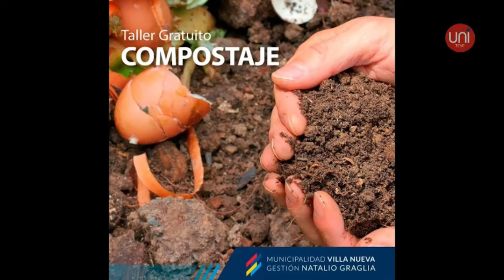Móvil desde la Plaza Capitán de los Andes con información de Villa Nueva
La Dirección de Ambiente que depende de la Secretaría de Relaciones Institucionales realizará un taller de compostaje, con el objetivo de aprender a reciclar y ayudar al medio ambiente

Por otro lado, el municipio informó qué hacer para hisoparse. Ante la presencia de síntomas o si sos contacto estrecho de algún caso Positivo de COVID – 19 no dudes en contactarte y reservar tu turno para hisoparte al 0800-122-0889.